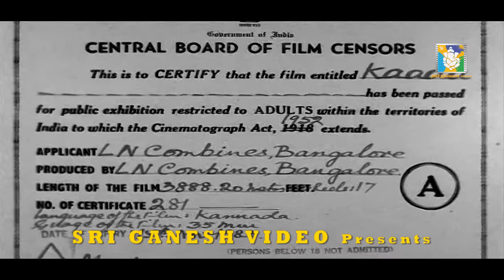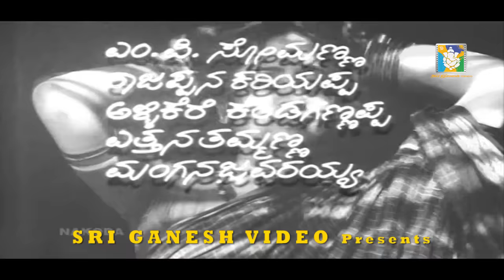Kaadu - ಕಾಡು | Kannada Full HD Movie | National Award Kannada Movies | Girish Karnad, Amrish Puri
Watch Kaadu Kannada Full Movie, Kannada Old Movies Full Length, National Award Winning Kannada Film, Girish Karnad Movies in SGV DIGITAL Youtube Channel.

Film : Kaadu
Star Cast : Master Nataraj, Nandini, Amrish Puri, Kumari Sudha Belawadi, Lokesh, Kalpana Siroor, M S Nanjappa, B R Jayaram, Uma Shivakumar, Nagabharana, G Srinivas

Director : Girish Karnad
Producer : G N Lakshmipathi, K N Narayana
Year : 1974

Kaadu – ಕಾಡು1974*SGV